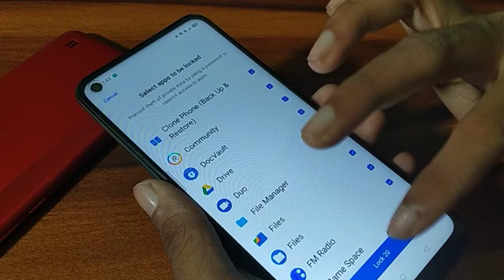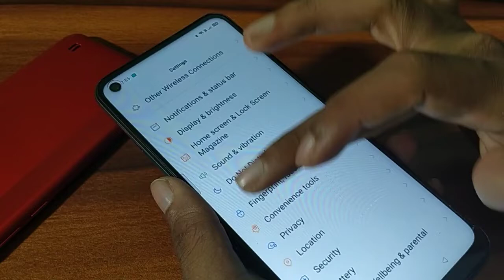How to set app lock in realme narzo 30 Pro,mobile me app lock kaise lagaen